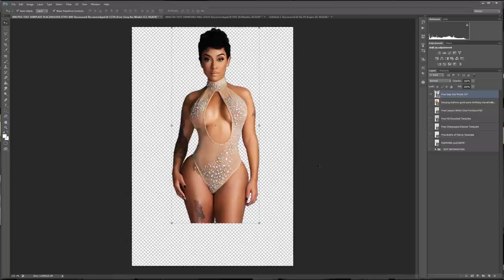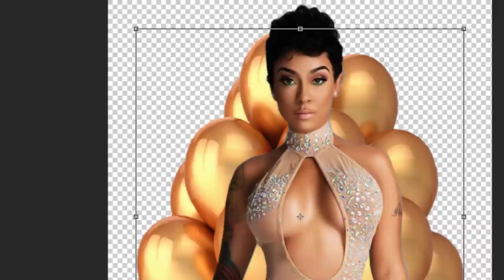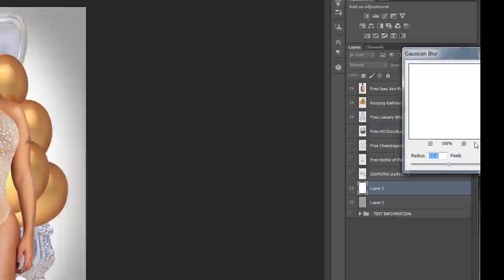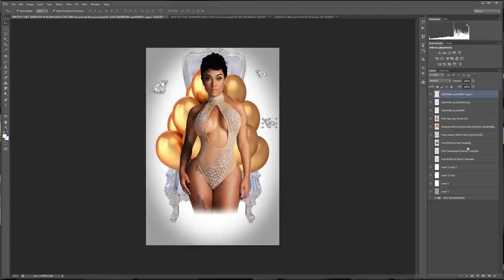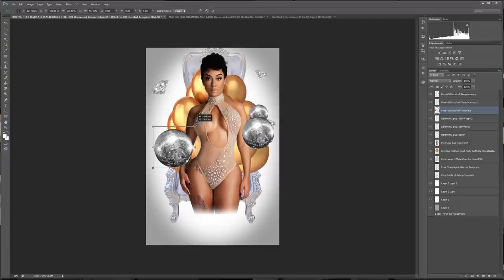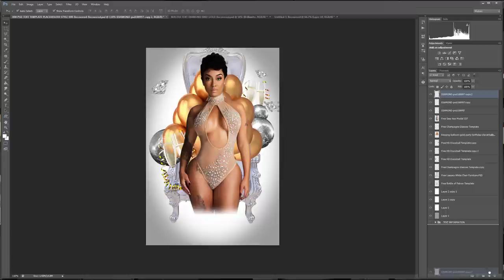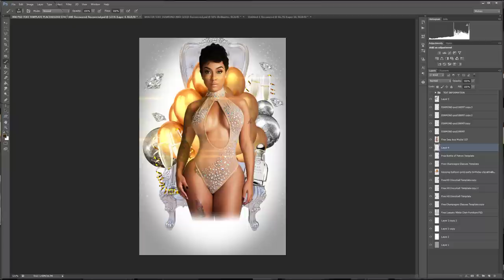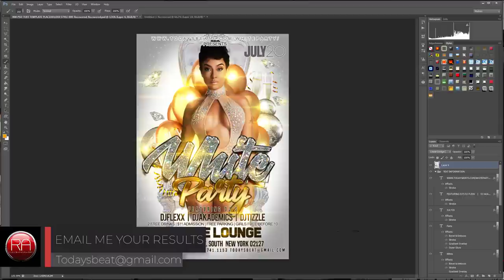Birthday Party Flyer in Photoshop Tutorials for Graphic Designers Flyer Design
𝗯𝗿𝘂𝘀𝗵𝗲𝘀🎨𝗮𝗻𝗱 𝗽𝗻𝗴 𝗳𝗶𝗹𝗲𝘀 𝗡𝗢𝗪!

Party Flyer Photoshop Tutorial and training sessions. Today graphic design is essential to branding and moving forward in today's world of digital media. Knowing how to put together media, club event flyer designs and the like will always give you a heads up above the competition. Learning how to make flyers in photoshop will keep you relevant in 2019. Social media has taken over the airwaves of TV and traditional radio, so take full advantage of these much-needed entrepreneurial tools.

To follow along with the tutorials, click this link to download session files.

 In this quick PSD PARTY FLYERS Photoshop Tutorial party event club Flyer Design, we show how we will be making the design using Adobe Photoshop (Software), for a Graphic Design (Industry) company that wants us to create the flyer for an upcoming event. The photoshop tutorial will get into details about what the flyer, the party flyer, and the club flyer consist of. Adobe was the company's choice when choosing what tools to use to get the job completed. This adobe flyer design and graphic design helps you to understand what goes into creating these elements and also how advanced you can get. The logo design on our previous videos, Adobe Creative Suite (Software) was used because we needed to use elements of After Effects for the flowing fonts and lens flares.

 This adobe flyer design and graphic design helps you to understand what goes into creating these elements and also how advanced you can get.  Adobe was the company's choice when choosing what tools to use to get the job completed. In this Photoshop Tutorial - Club Event Flyer Design, we will be using Adobe Photoshop (Software), for a Graphic Design (Industry) company that wants us to create the flyer for an upcoming event. The photoshop tutorial will get into details about what the flyer, the party flyer, and the club flyer consist of. The logo design on our previous videos, Adobe Creative Suite (Software) was used because we needed to use elements of After Effects for the flowing fonts and lens flares.

Adobe photoshop cs6 has a lot of good tips and secrets, we love showing top tips, and more, No we are not Howard Pinsky, but we do show 3D photoshop tutorials, typography, and easy photoshop tutorials for beginners. We do dispersion tutorials using an adobe photoshop action that's used all over the web.

The Photoshop dispersion tutorial will be posted today. I will be posting the following style tutorials. We will be uploading Photoshop tutorials for beginners to advanced. [Photoshop CC] [Adobe Photoshop] [Photoshop CS6]. We do awesome and advanced Photoshop tutorials as well as effects, font or fonts, typography, logo, CS2, CS3, CS4, CS5, and CS6 including CC for adobe tutorials. We create simple Photoshop tutorials all the way up to advanced Photoshop tutorials. Our video tutorials are awesome adobe photoshop tutorials.